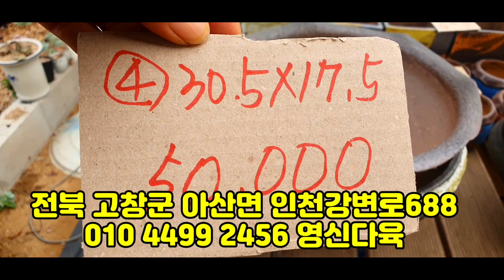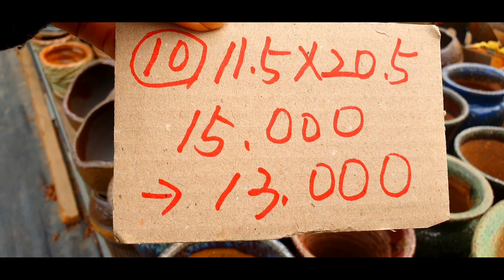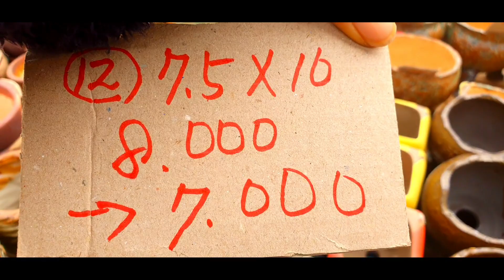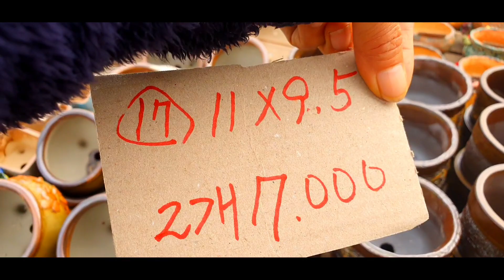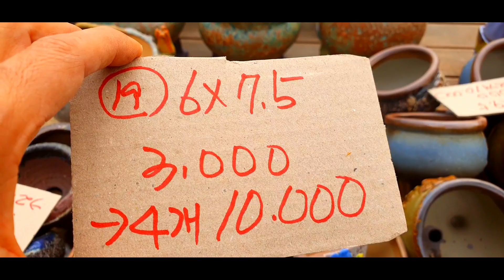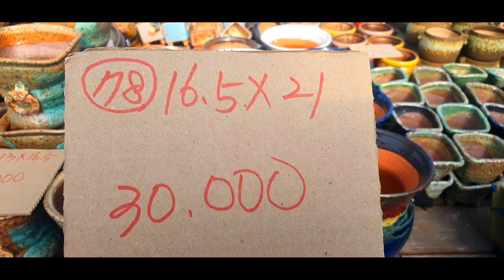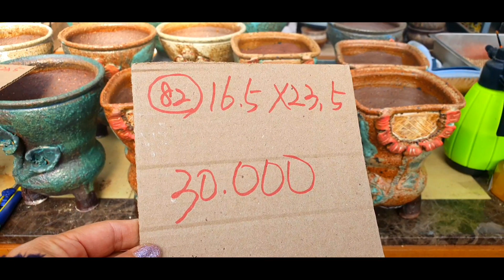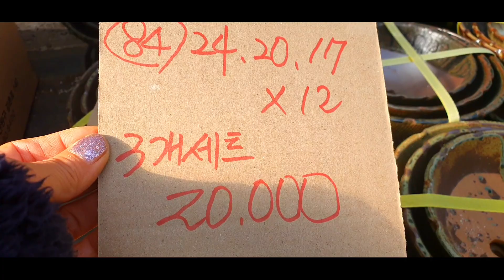화분판매 할인판매특가 010 4499 2456 5만이상무료배송 다육친환경영양제써비스 주문은 문자로주세요